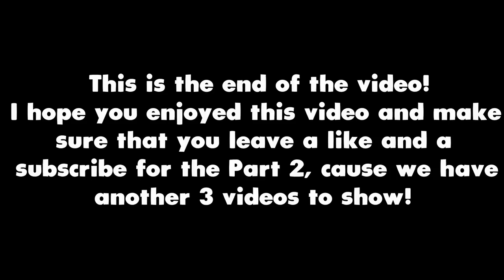How To Get Items Fast...A full Bee Swarm Simulator Guide - Part 1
ABOUT VIDEO:
ABOUT ME:
User: ZapPLAYER_YouTube